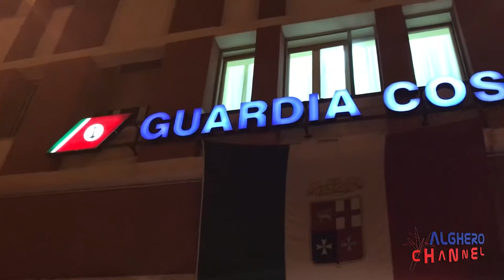intervista ad Emilio del Santo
...intervista realizzata da Alessandra Mura ad Emilio del Santo nuovo Comandante della Capitaneria di Porto di Porto Torres...